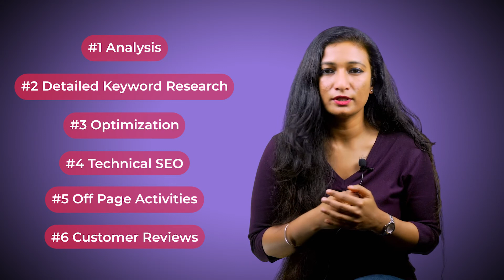SEO Tips for Home Renovation Business | Harjeet Kaur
To be successful, home renovation companies require fresh projects on a regular basis. However, if you're in charge of marketing for a contracting or renovation company, you know how difficult it may be to attract the correct clientele.

Making your business as visible as possible where your clients are already looking: online, is the best method to reach new customers today.

SEO is the most effective method for accomplishing this. Your site will rank higher in search engine results for keywords linked to home improvement if you use SEO. The most obvious advantage is that it allows you to reach out to people who may not have heard of your company before, increasing brand awareness.

If you want to start attracting more consumers to your home improvement company, SEO is the most effective technique to do so. SEO Discovery can also assist you with your plan if you need it.